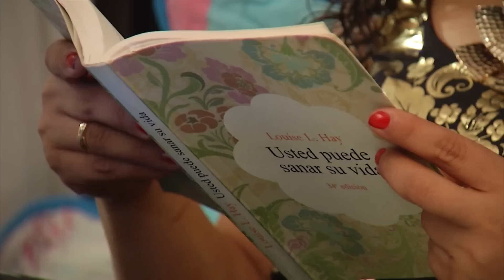Cáncer - Andrea González - Tele VID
Aunque en este momento no hay cura para su cáncer, Andrea González nos comparte su testimonio de fe y esperanza, y nos cuenta como decide ser feliz en su batalla contra el cáncer y disfrutar cada día de vida.